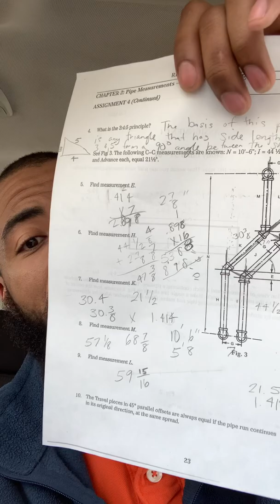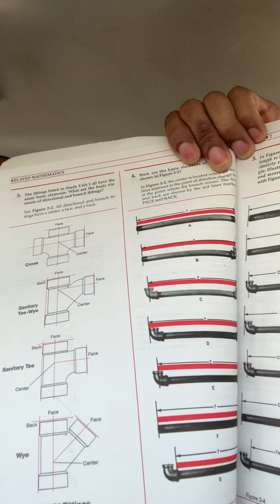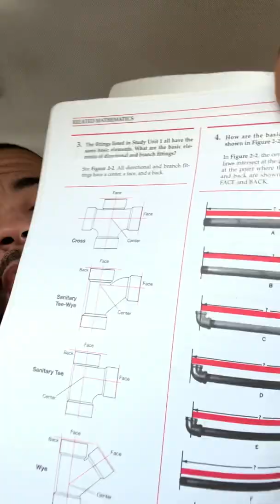What type of math do pipefitters use?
In this video I discuss the type of math pipefitters use. A question I often get is what type of math do pipefitters use. I also hear well I’m not good I don’t about join in the trade. Well this video should clear that up

Pipe welding
Sprinkler fitter
Pipe fitter
Welding math
Welding
Plumbing
Pipefitter apprentice
Pipefitter apprenticeship
United Association
Plumbing apprentice